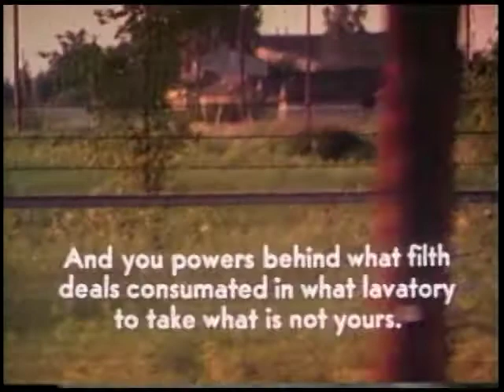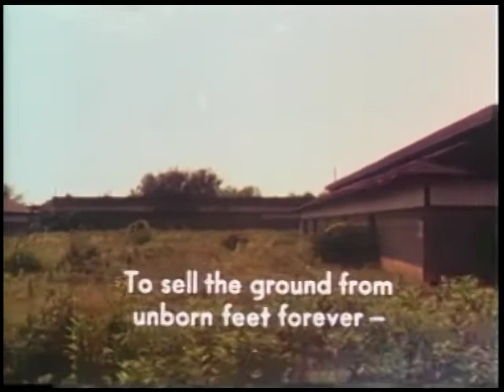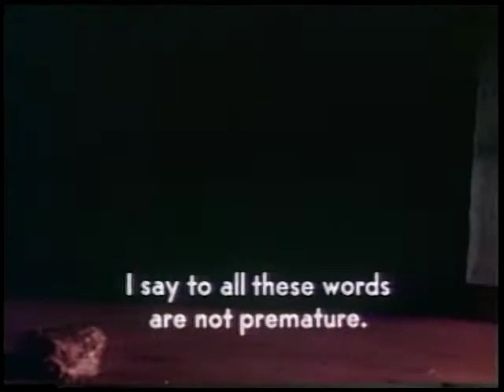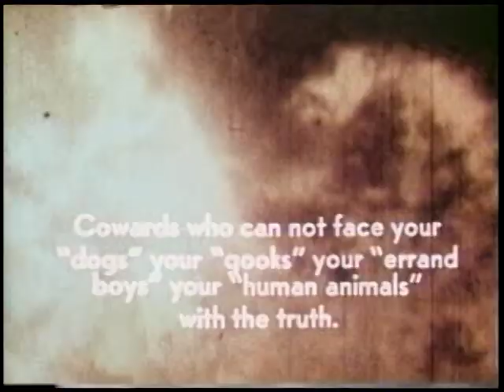LAST WORDS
Grad School film - based on text by William Burroughs. Visual references from Night and Fog. I even saw Burroughs at a book signing and gave him a 16mm copy (gasp).